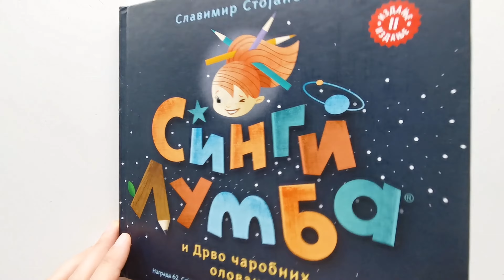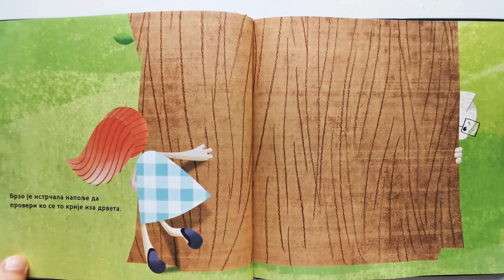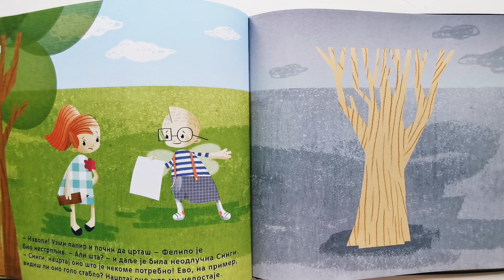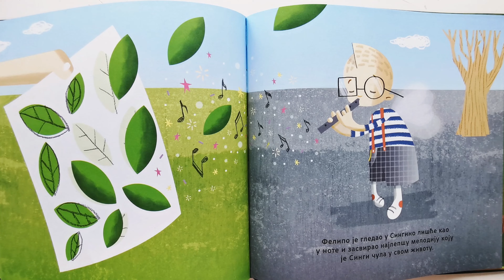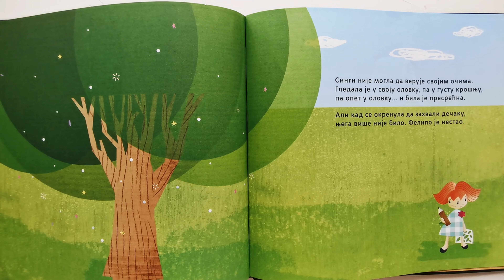Singi Lumba (price za decu na srpskom jeziku)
audio knjige